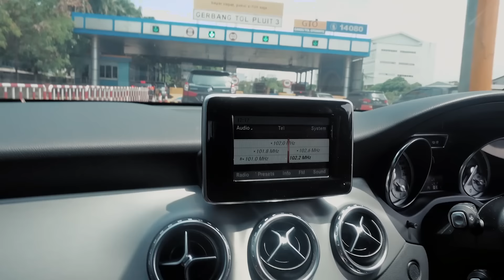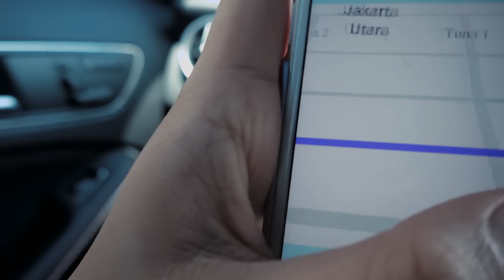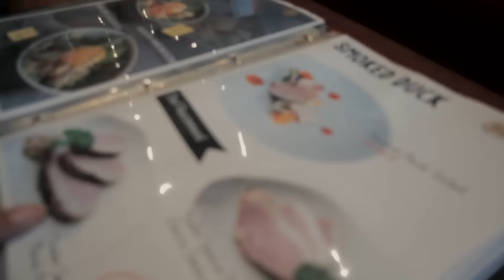RVLOG - BERTUALANG MENCARI SI SUSI